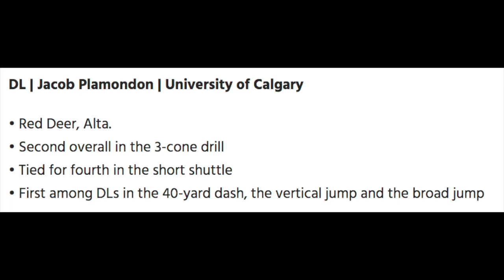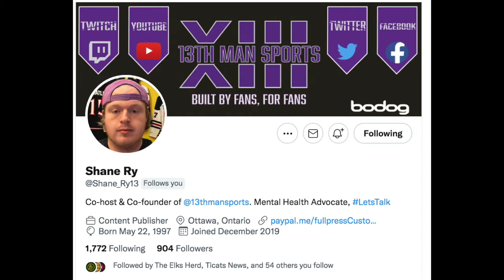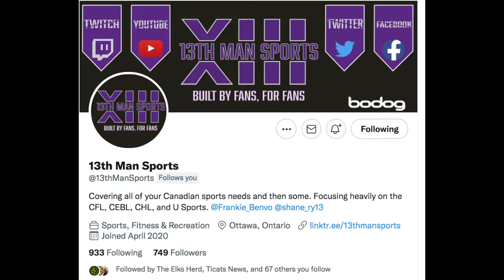Channel Updates & Announcements + Reacting To The West Regional Combine!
In this video, I briefly go over a couple of prospects from the West Regional Combine that have advanced to the CFL National Combine from March 25-27! I also dive into some channel updates and announcements for the coming months!

Updates and Announcements start at:  2:50